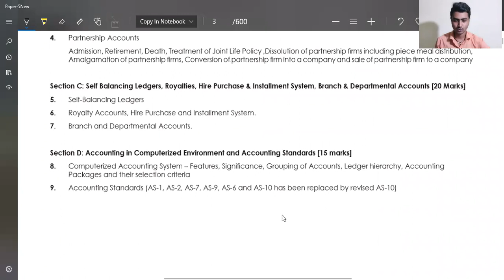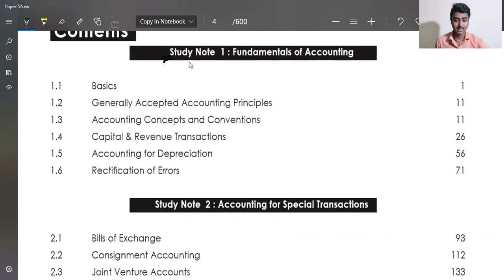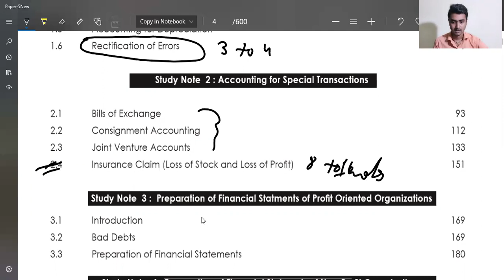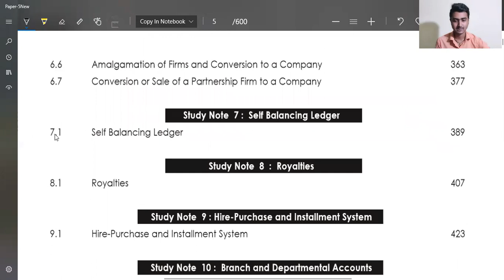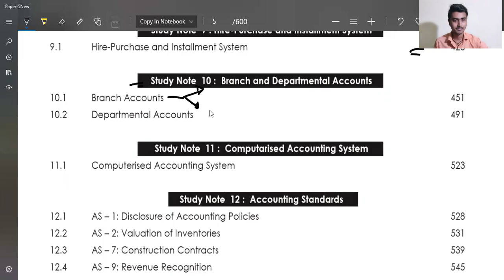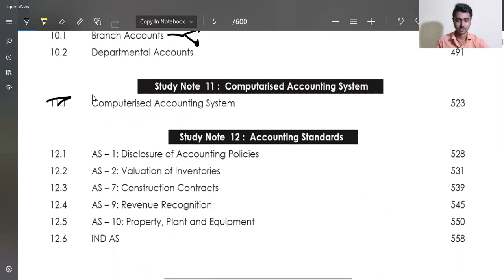CMA INTER | PAPER_5 | FINANCIAL_ACCOUNTING | How To Study Financial Accounting CMA INTER GROUP 1